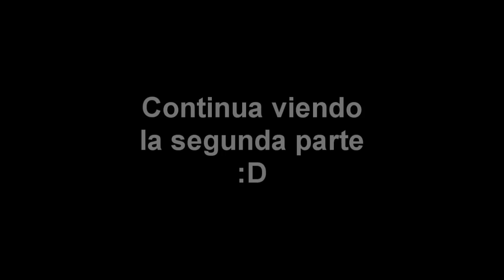Primer Carrera de Parkour - Gatos Urbanos 1/2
Domingo, 22 de Julio de 2012 - Primer carrera de Traceurs de Parkour en Formosa. El team Gatos Urbanos recorriendo las calles desde la Plaza San Martin, hasta la Costanera.

Team de Gatos Urbanos

TRACEURS:

Gabriel Rath - Xolar
Eduardo Martinez - Bull
Lucas Aguayo - Tuca
Ruben Nuñez - Xenon
Nahuel Gigena - Gigena
Diego Olmedo - D1360
Nicolas Saavedra - Nicky Jump
Francisco Saavedra - Ben
Ale Cespedes - Ale :D
Christian Britez - Zero
Denis Alarcon - Toreto
Mauri Marangoni - Mauri

VIGILANTES:

Santiago Fernandez - Santy
Ludmila Leiva - Ludmi
Nadia Barrios - Lynx
Carlitos Agustin - Carlitos
Daiana Monzon - Dai
Gonzalo Franco - Pibe Chorro
Damian Parola - Patria

FILMADORES:

Emanuel Reyes - Figu
Marcos Villagra - Innu

AGRADECIMIENTOS: A los canas que (por esta vez) no rompieron las bolas.